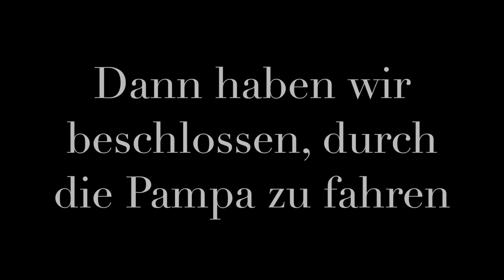ROAD TRIP BEGINS | American Adventure | itskimberlysworld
Hallöchen ihr Lieben, hier wieder ein kleiner Einblick in meinen Tag.
Wir haben nicht so viel gemacht, deshalb habe ich nicht so viel gefilmt, hoffe es gefällt euch trotzdem.